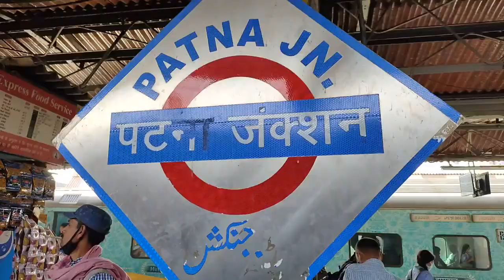02331 Himgiri Exp Arriving Patna JN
patna junction
Himgiri Festival Special
Howrah Wap-7